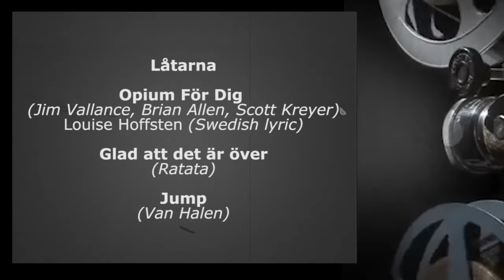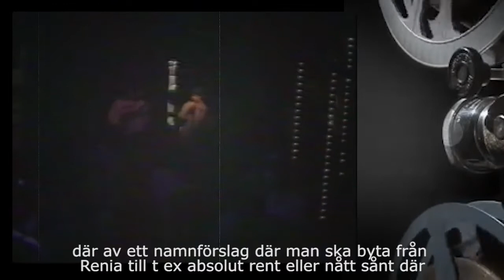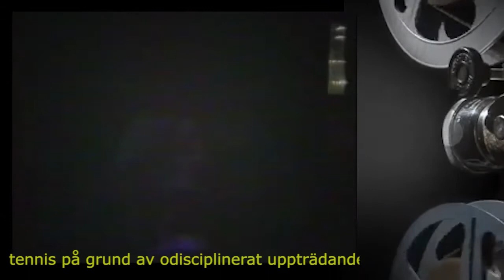Rain Rock 1990 Galaxy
Rain Rockers

Live någon gång hösten 1990
Galaxy, Stockholm

Film:
Mats Söderlund 1990

Redigering & sånt:
Thomas Schön 2014

Presentatör:
Martin Timell

Bandet:
Sång & gitarr • Carl Johan (Jaco)
Gitarr • Spakur Dagsson
Trummor • Mikael Söderlund
Keyboard • Anette Rödén
Bas • Thomas Schön
Dans • Göran Reher